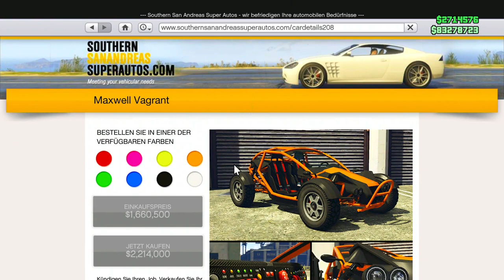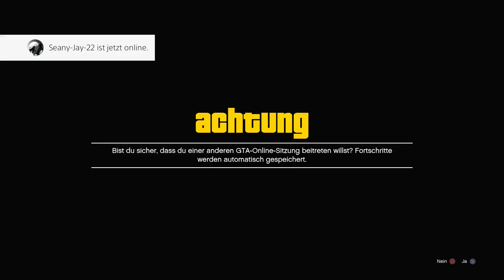Seltene Designs bekommen in GTA Online!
In diesem Video zeige ich euch, wie ihr setene Designs bekommen könnt!

Autos wo ihr die Designs drauf machen könnt:
Ardent
Revolter
Nightshark
Bewaffneter Tampa
MTW
Insurgent Custom
Flak Anhänger
Halbkettenfahrzeug
Dune Fav
Wasserwerfer
Chernobog
Khanjali
Akula
Thruster

Designs:
22. Skulls
23. Knuckleduster
24. Bully
25. Rockstar
26. Red Tartan
27. Galaxy
28. Christmas Camo
29. Zuckerstangen
30. Schneeflocken
31. Nistelzweig

Psn: Poldi--182